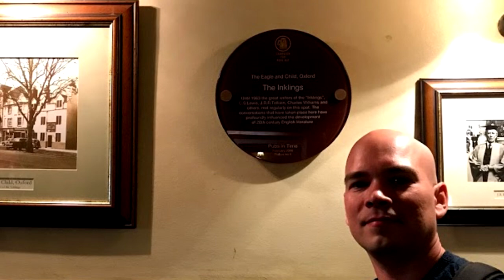The Eagle and Child | TT 466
Conheça hoje a história do famoso pub de Oxford, Eagle and Child. Além de bar, foi ponto de encontro de grandes autores, sendo o berço para grandes obras da literatura do século XX, como O Senhor dos Anéis e O Hobbit de J.R.R. Tolkien e As Crônicas de Nárnia de C.S. Lewis. Lá se deu o nascimento dos Inklings e hoje é um ponto turístico obrigatório para os amantes da literatura fantástica!

APRESENTAÇÃO
Felipe Cruz

CONFIRA TAMBÉM!

*TRILHA SONORA*

TAGS E HASHTAGS:
Tolkien, EagleAndChild, CSLewis, TolkienTalk